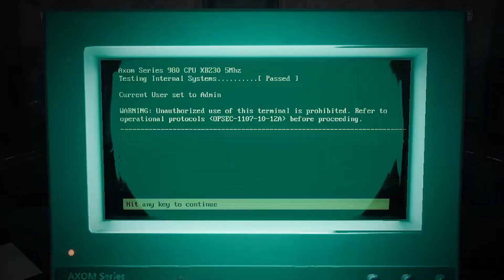PROTECC THE ROOT MOTAH | Remnant From the Ashes #3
THE ROOT MOTAH WILL CURE US FROM THE INFECTION

outro: Nightingale - Eveningland